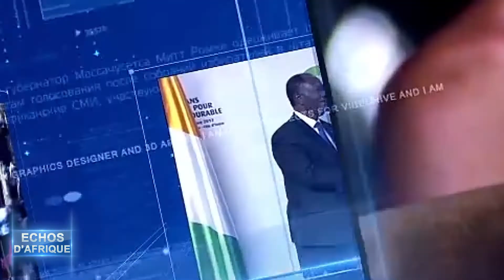DBS ECHO D'AFRIQUE DU 080720